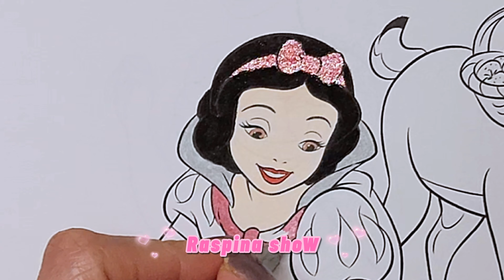👑👠🌸 Disney Princess Coloring Pages: SNOW WHITE (Raspina Coloring) 🌈🖍️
Welcome to our Snow White coloring pages, featuring the beautiful princess dancing in the street! With her classic red and blue outfit and bright smile, Snow White is sure to be a favorite for kids and adults alike.

These coloring pages are perfect for a fun activity to do at home, or for a themed party. Imagine your own stories for Snow White as she dances through the streets with the seven dwarfs, or have her visit with her forest friends. Use your favorite colors to bring these scenes to life and create your own magical adventure.

Other hashtags to use